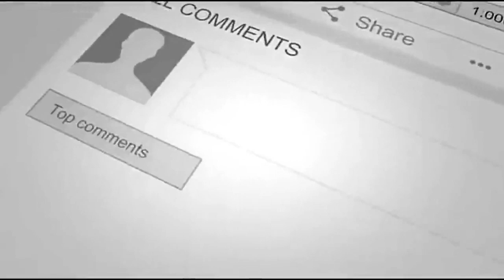Priest Has An Adorable Reaction To A Dog Who Crashed His Church Service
A playful dog who demanded belly rubs from the parish priest after crashing a church service in Brazil has gone viral around the world. The dog named Herman joined parishioners in the Barrio Floresta (Nossa Senhora das Dores) and approached Father José Geraldo Sobreira who was leading mass.

The dog entered after mass had begun and climbed the altar, destroyed a few flower arrangements, and pulled on some of the cloth placemats before settling down at Father José’s feet